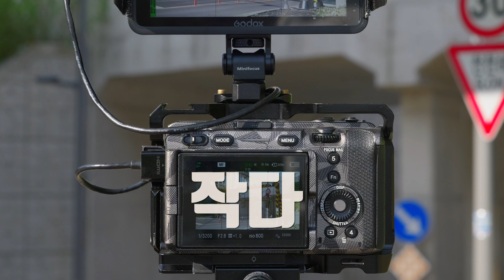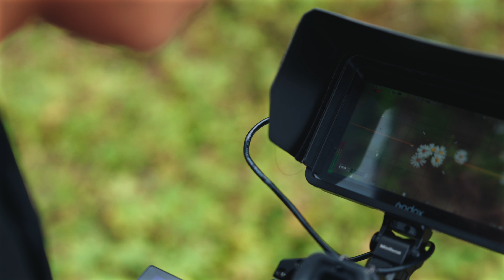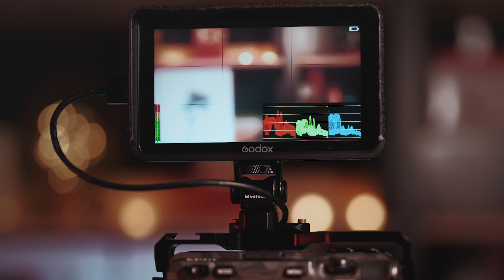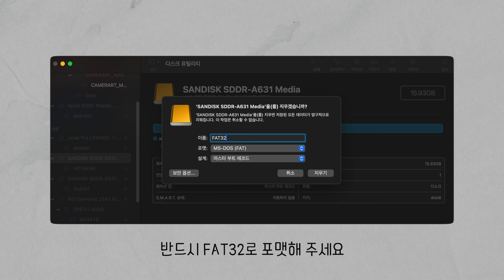소니 카메라와 궁합이 좋은 고독스 필드모니터 GM6S / 팬 쿨러가 없어 조용하다!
안녕하세요 카메라트입니다 가우포토 협찬으로 고독스 GM6S를 리뷰해봤습니다 팬 쿨러가 없이 말끔한 디자인으로 출시되었는데요 이 제품 리뷰가 필드모니터 구매를 앞두신 여러분께 조금이라도 도움이 되었으면 좋겠습니다 감사합니다

[MY GEAR]

Main Camera : FX3, A7S3

Sub Camera : OSMO POKET, DJI ACTION 2

Lens : SEL16-35GM f 2.8
           SEL24-70GM II f 2.8
           SEL50GM f 1.2
           SEL50 f2.8 MACRO
           SEL24-105G f 4.0
           SIGMA 100-400 F 4.5~5.6
           TAMRON 35-150 f 2.0 ~ 2.8
           TAMRON 35 F2.8 MACRO
           SAMYANG 14 F 2.8
           SAMYANG 18 F 2.8
           SAMYANG 35 F 1.8
           SAMYANG 75 F 1.8

Drone : MAVIC AIR II

TRIPOD : PEAK DESIGN TRAVEL TRIPOD (CARBON)

GIMBAL : ZINHYUN CRANE 2S
                  ZH IYUN CRANE M3

SLIDER : ZEAPON MICRO 2

BAG : LOWEPRO PROTATIC BP 450 AW II